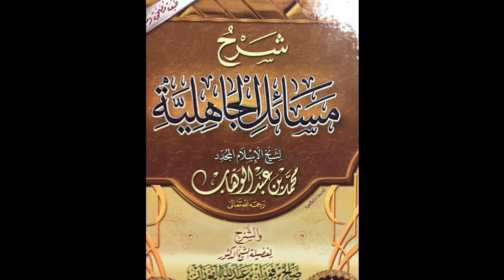Part 12 SILLY TIMERA مسائل الجاهلية شيخ سيلي تيميرا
SILLY TIMERA مسائل الجاهلية شيخ سيلي تيميرا